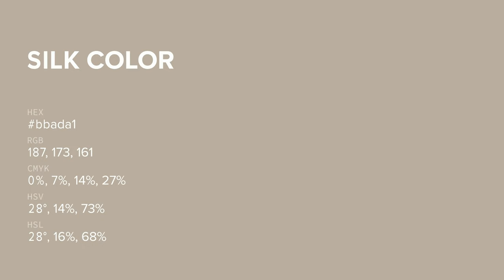Silk color bbada1 hex color - Brown color - Cool color bbada1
What color is Silk ? bbada1 hex color - Brown color - Cool color bbada1

Hex bbada1 Color Code is also known as Silk color.

Hex bbada1 Color code in RGB color code model is created after adding 73.33% red color, 67.84% green color and 63.14% blue color.
Hex bbada1 Color code in CMYK color (process color) code model is generated after subtraction of 0% cyan, 7% magenta, 13% yellow and 26% black.